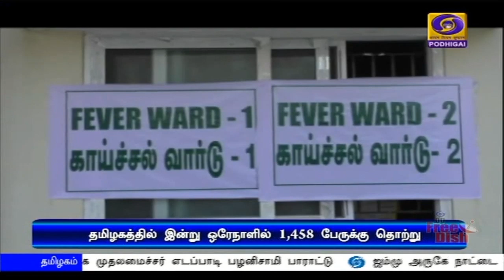தமிழகத்தில் ஒரேநாளில் 1,458 பேருக்கு தொற்று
தமிழகத்தில் இன்று ஒரேநாளில் ஆயிரத்து 458 பேருக்கு கொரோனா - ஒட்டுமொத்த எண்ணிக்கை 30 ஆயிரத்து 152 ஆக உயர்வு.   சென்னையில் மட்டும் ஆயிரத்து 146 தொற்று உறுதி.